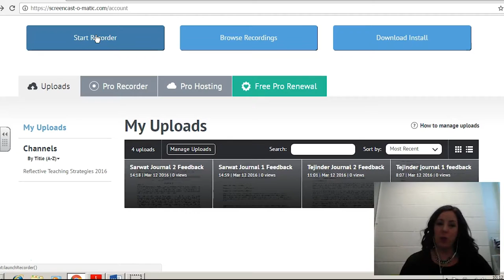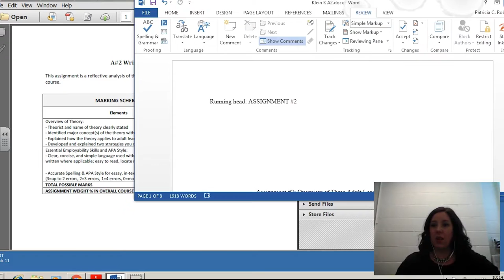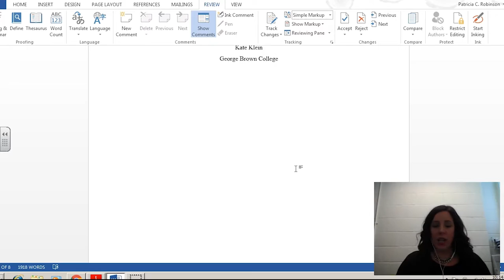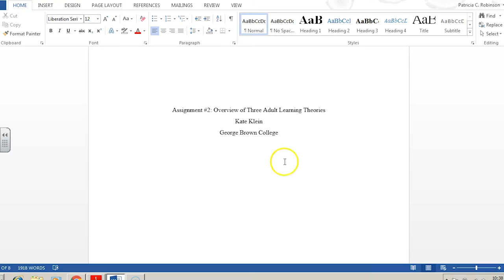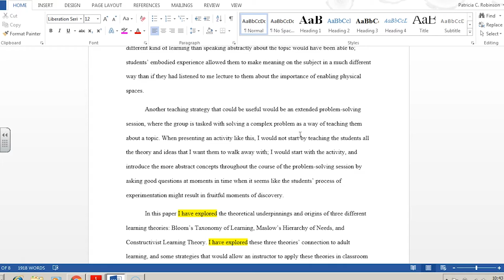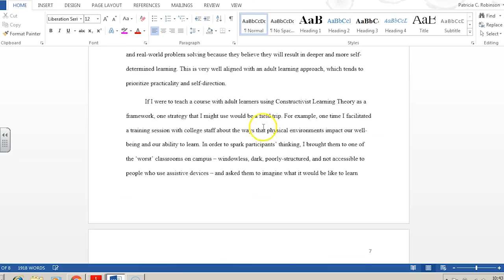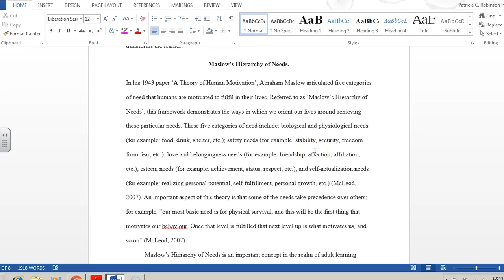Patricia C. Robinson – Using Screencast Software to Give Supportive Feedback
In this extended instructional video, Patricia C. Robinson shows us how to use a free program called Screencast-O-Matic to build connections with students and give feedback in a friendlier, more constructive way.